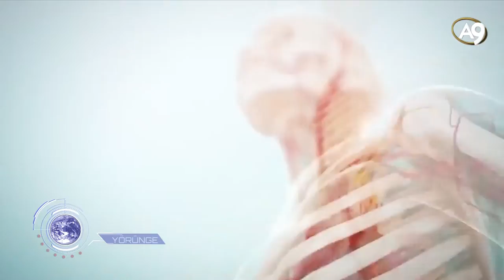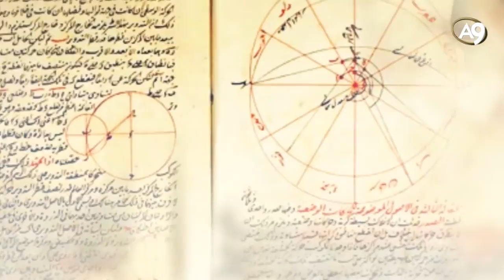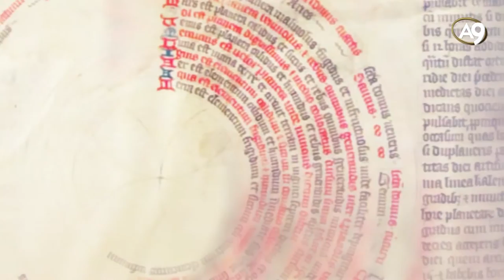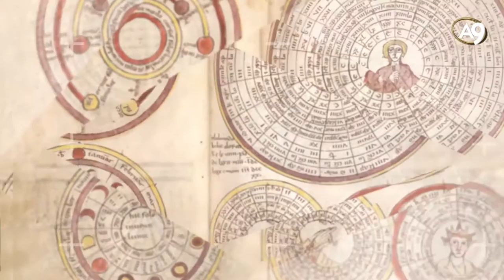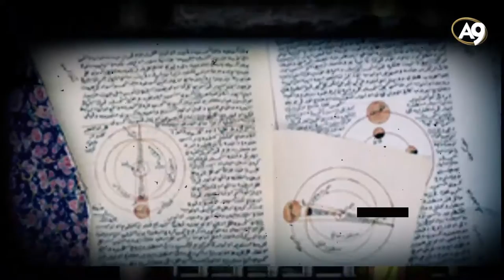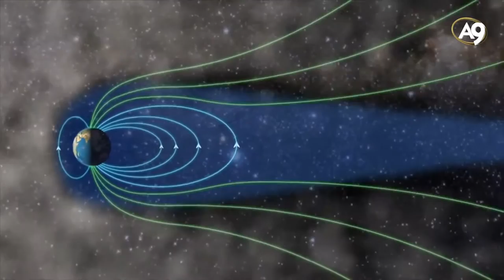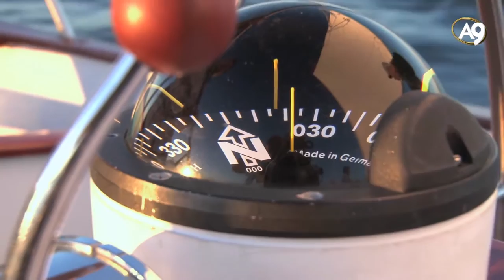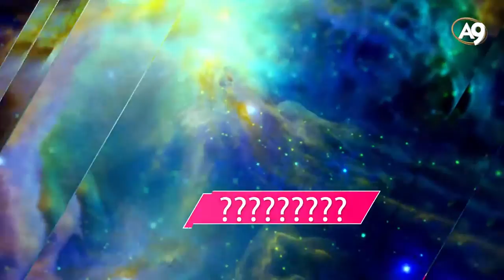Yörünge 3 Samanyolu Galaksisi A9 TV HD Belgeseli